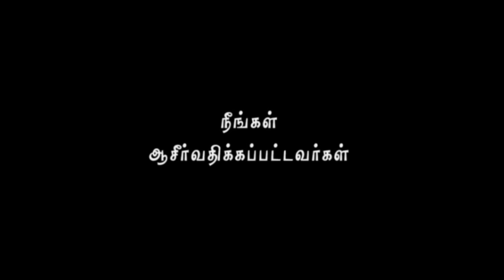Nambikkai TV - 01 FEB 19 (Tamil)